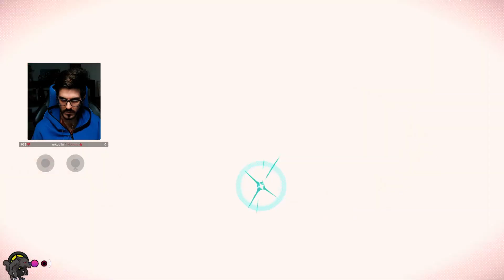Convergence: A League of Legends Story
SOCIAL
►Twitch.tv Acompáñame junto a Ekko mientras me exploramos los entresijos de Zaun y descubre la emocionante historia que nos trae Convergence. ¡Disfruta de la exploración este increíble juego de acción y plataformas!